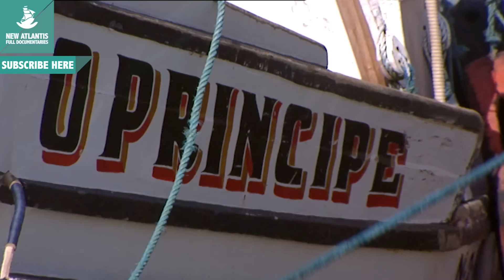El fin del Amazonas - ¡Ahora en alta Calidad! (Parte 1/5)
Éste será un recorrido metafórico por el delta del Amazonas y por los problemas que se ciernen sobre su futuro como gran río vivo. Veremos el trabajo de arqueólogos en la Isla de Marajó, surgida justo en la desembocadura del río, donde existió un pueblo, cuya cultura aún hoy sigue siendo secreta. También conoceremos cómo se adaptan seres humanos y fauna a la situación de encuentro antagónico pero complementario entre el río y el mar. En este ecosistema mixto, la vida se multiplica a la enésima potencia y el río Amazonas se despide, llenando de vida el planeta.

Follow us on:
Síguenos también en: